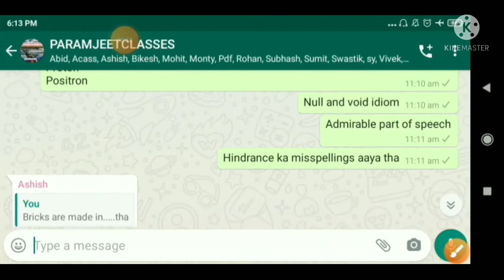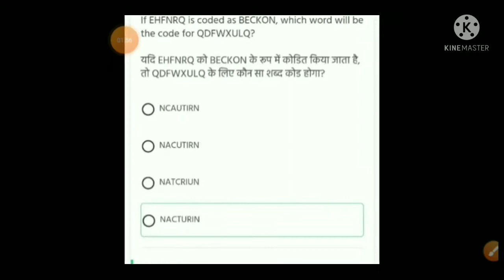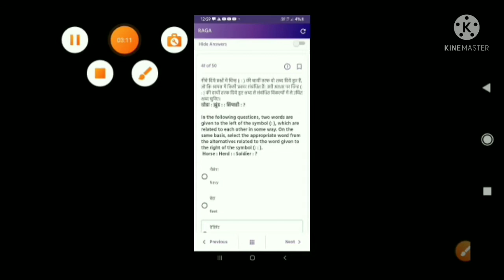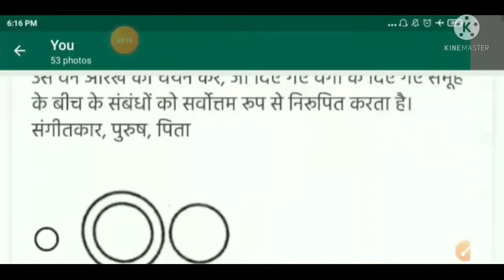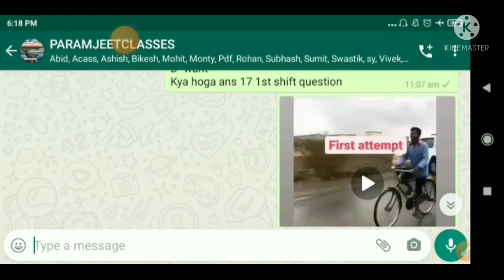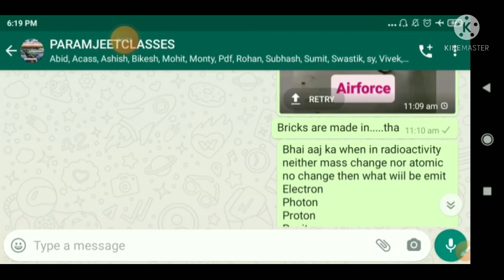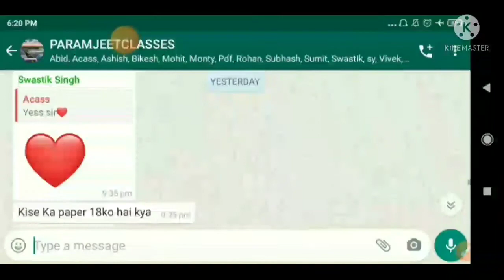Airforce Exam Full Review 2021 | Airforce Exam Question Level | Physics | Math | English | Raga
Hello Friends..